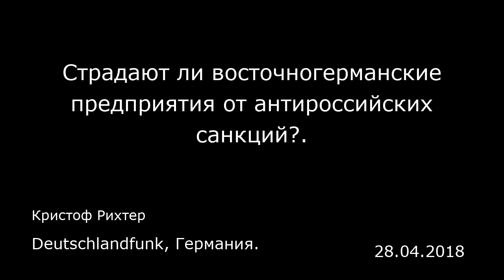Страдают ли восточногерманские предприятия от антироссийских санкций?. Deutschlandfunk, Германия.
Страдают ли восточногерманские предприятия от антироссийских санкций?.
Deutschlandfunk, Германия.
Кристоф Рихтер
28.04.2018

«Эта актуальная проблема, и состоит она в том, что мы в настоящий момент не можем поставлять продукцию в некоторые сегменты рынка, которые из-за санкций стали для нас недоступны», — сказал недавно Маттиас Пауш (Matthias Pausch), генеральный директор фирмы Vakoma Industries und Mega Drive GmbH, занимающейся производством насосов и коробок передач. В Магдебурге давно существует предприятие, которое 90% своей продукции — на протяжении десятилетий — поставляло сначала в Советский Союз, а затем в Россию. Из-за санкций Евросоюза оно столкнулось с серьезными трудностями и объявило о начале процедуры банкротства. Но в 2017 году оно было спасено одним инвестором, и в результате 35 сотрудников сохранили рабочие места.  «Если бы российский рынок вновь стал для нас доступен и в полном объеме, мы могли бы увеличить наши обороты на 30-50%, и создали бы здесь от пяти до десяти дополнительных рабочих мест», — отметил Пауш.  Премьер-министры некоторых восточногерманских земель в этом месте, вероятно, активно закивали бы головами. В необычном составе, но тем не менее единодушно многие главы восточногерманских земель недавно потребовали отказаться от антироссийских санкций — среди них глава Тюрингии Бодо Рамелов (Bodo Ramelow) из партии «Левые», Мануэла Швезиг (Manuela Schwesig), премьер-министр земли Мекленбург-Передняя Померания и член СДПГ, а также Райнер Хазелофф (Reiner Haseloff), премьер-министр земли Саксония-Анхальт и член ХДС. Санкции не принесли никакого результата, сказал недавно Хаз...